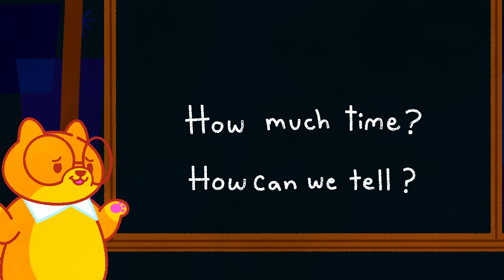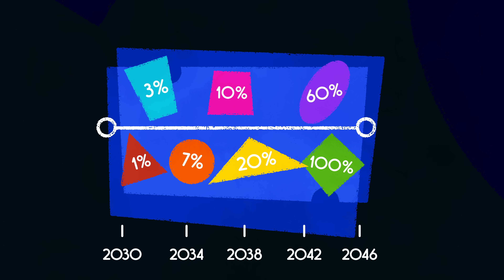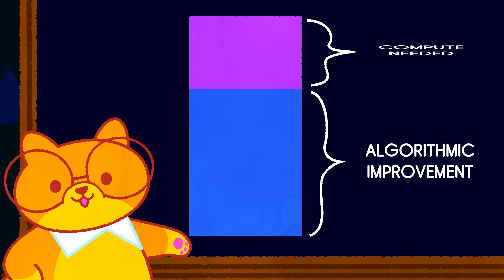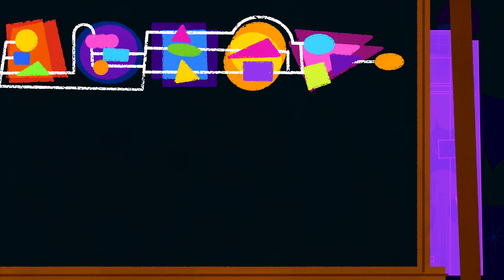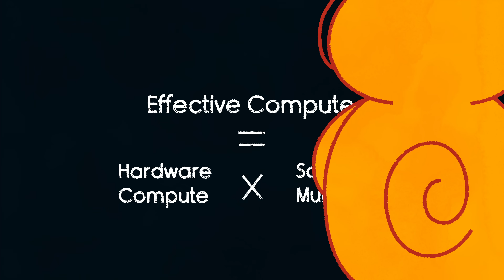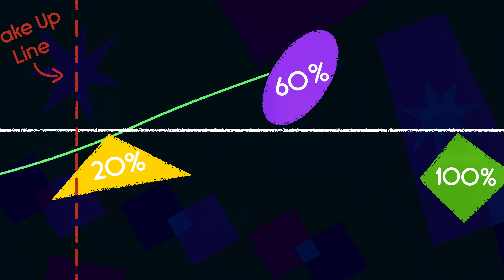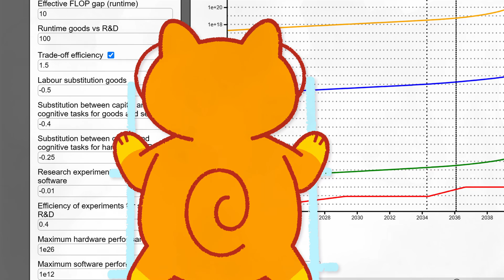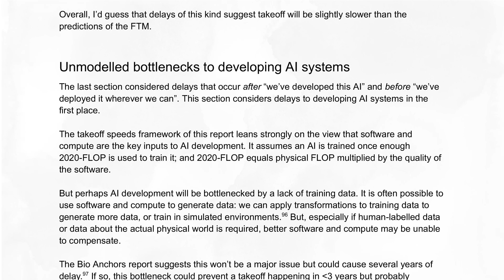When will AI automate all mental work, and how fast?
Economist Tom Davidson’s 2023 “compute-centric” model answers two questions: when could AI automate all current cognitive labor, and how fast might that transition happen?

Davidson's model considers the resources required to train increasingly capable AI systems (compute × algorithmic efficiency) and the rate at which these resources grow. Simulating the model suggests a median arrival of AI that can automate 100% of human cognitive labor in 2043, with the jump from 20% to 100% automation taking roughly three years.

▀▀▀▀▀▀▀▀▀SOURCES & READINGS▀▀▀▀▀▀▀▀▀▀▀▀▀▀▀▀▀

What a Compute-Centric Framework Says About Takeoff Speeds, by Tom Davidson

▀▀▀▀▀▀▀▀▀SOCIAL & DISCORD▀▀▀▀▀▀▀▀▀▀▀▀▀▀▀▀▀

▀▀▀▀▀▀▀▀▀PATRONS & MEMBERS▀▀▀▀▀▀▀▀▀▀▀▀▀▀▀▀▀

Felix Akkermans
Joshua AC
Odet Abadia
John
Fraser Cain
Michael Hewitt
ttw
Ellis Jones
Danilo Stefani - Alessandra Erba
Amir Saboury
Forodriac Origamius
JanJan
Tristan
Logan J McMillan
Matthew Shinkle
Alex Amadori
SQRT42Pi
David Piepgrass
Tomas Campos
Jana
Ingvi Gautsson
BlueNotesBlues
Terberlo.dog
Michael Andregg
Vladimir Silyaev
Alcher Black
RMR
Kristin Lindquist
Nathan Metzger
Glenn Tarigan
NMS
James Babcock
Colin Ricardo
Tor Barstad
steven michaels
Apuis Retsam
Stuart Alldritt
Chris Painter
Juan Benet
Christian Loomis
Tomarty
Edward Yu
Chad M Jones
Honyopenyoko
Neal Strobl
bparro
Danealor
loopuleasa
Craig Falls
Alex Hall
Ivan Bachcin
joe39504589
Klemen Slavic
blasted0glass
Scott Alexander
noggieB
Dawson
John Slape
Gabriel Ledung
Jeroen De Dauw
Superslowmojoe
Nathan Fish
Bleys Goodson
Ducky
rictic
Luke Freeman
Gdsf
ronvil
rx
Lazy Scholar
BestProGaming
7ic7ac
Devin King
RED
Rinthean
Thomas Grip
Boris Bend
J H
Richard Stambaugh
Teo Val
Ken Mc
Alcher Black
AWyattLife
Torstein Haldorsen
MichaÅ‚ ZieliÅ„ski

▀▀▀▀▀▀▀CREDITS▀▀▀▀▀▀▀▀▀▀▀▀▀▀▀▀▀▀▀

Director: Hannah Levingstone | @hannah_luloo

Writers: Allen Liu

Producer: Emanuele Ascani

Art Director: Hané Harnett | @Peony_Vibes / @peonyvibes (insta)

Production Managers:
Jay McMichen | @Jay_TheJester

Quality Assurance Lead: Lara Robinowitz | @CelestialShibe

Storyboard Artists:
Hannah Levingstone | @hannah_luloo
Ira Klages | @dux

Animators:
Colors Giraldo | @colorsofdoom
Dee Wang | @DeeWangArt
Ira Klages | @dux
Jay McMichen | @Jay_TheJester
Jodi Kuchenbecker | @viral_genesis (insta)
Jordan Gilbert  | @Twin_Knight (twitter) Twin Knight Studios (YT)"
Keith Kavanagh | @johnnycigarettex
Lara Robinowitz | @CelestialShibe
Michela Biancini
Owen Peurois | @owenpeurois
Patrick O' Callaghan | @patrick.h264
Patrick Sholar | @Sholarscribbles
Renan Kogut | @kogut_r
Skylar O'Brien | @mutodaes
Vaughn Oeth | @gravy_navy
Zack Gilbert | @Twin_Knight (twitter)  Twin Knight Studios (YT)

Layout / Paint & Asset Artists:
Hané Harnett | @peonyvibes (insta) @peony_vibes (twitter)
Zoe Martin-Parkinson | @zoemar_son

Compositing:
Renan Kogut | @kogut_r
Ira Klages | @dux

VO Editor:
Tony Dipiazza